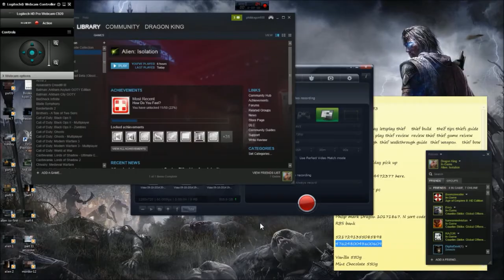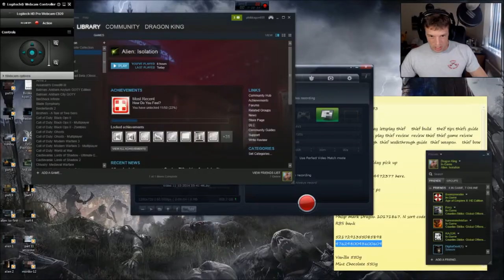Alien Isolation #6: San Cristobal Medical Facilty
Finally gathered all the stuff i need from this area. so time to GTFO :D